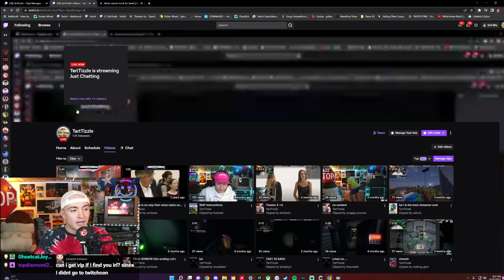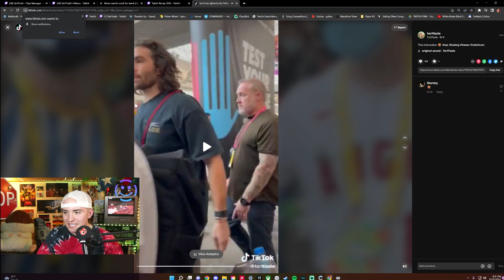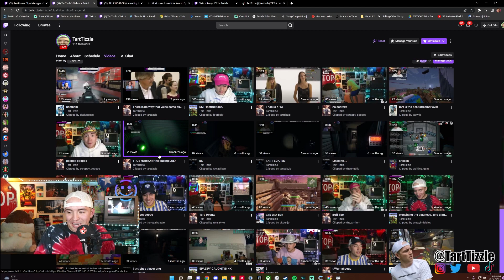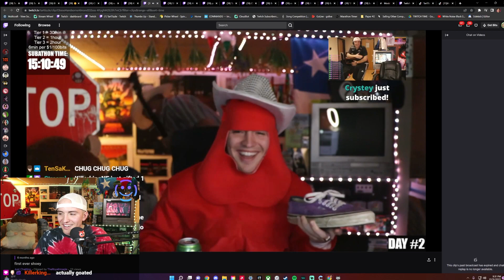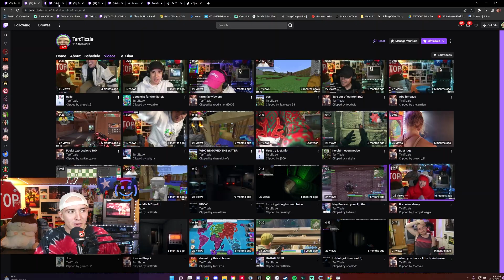TartTizzle's TOP Twitch Clips of 2022 [SO MUCH HAPPENED]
I hope you enjoyed this cut up version of my most recent live stream.  This is the first video of many to come.  I am planning to upload DAILY for as long as I can! Let me know of any of these clips or funny moments made you laugh!  Also let me know if you want more! This is only a small selection of my over 2000 clips from 2022! HAPPY NEW YEAR GAMERS!

ANYWAYS, if you like content like this, then why not head over and drop a juicy follow so you can watch me record these videos LIVE.

Welcome to TizzleTown :)